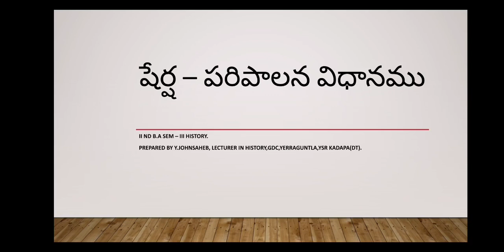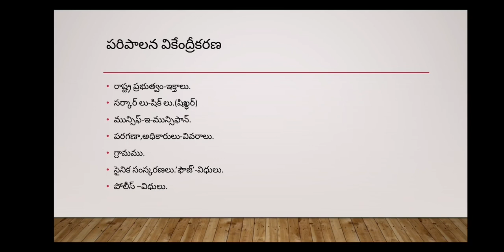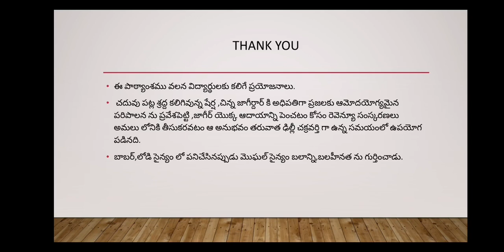Administrative Reforms of Shersha(షేర్ష-పరిపాలన సంస్కరణలు).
IInd B.A Sem-III History,
Prepared by Y.Johnsaheb,Lecturer in History,GDC,Yerraguntla,YSR Kadapa(dt).